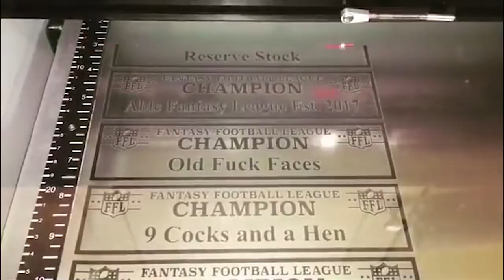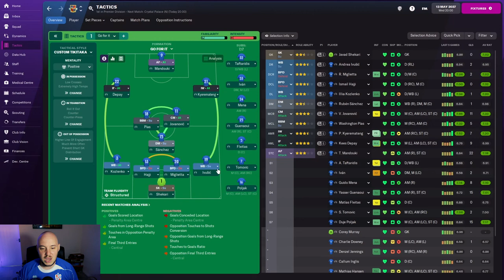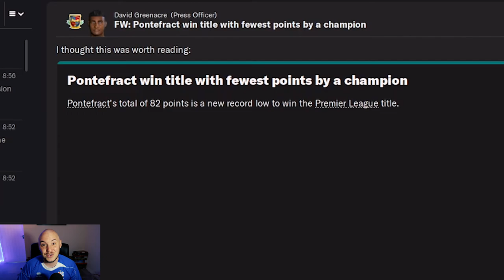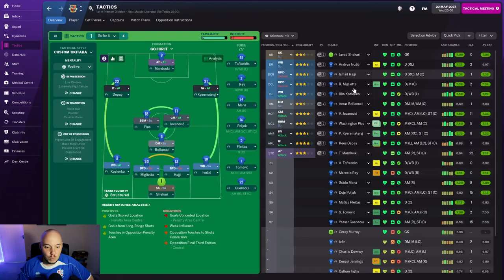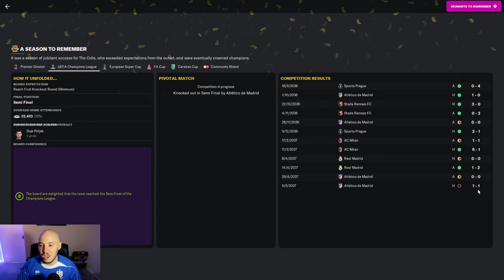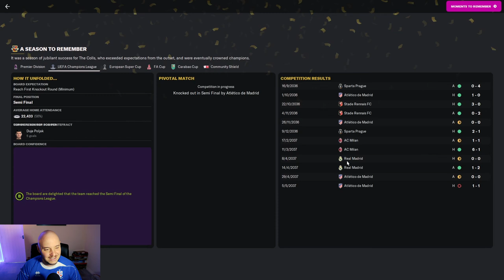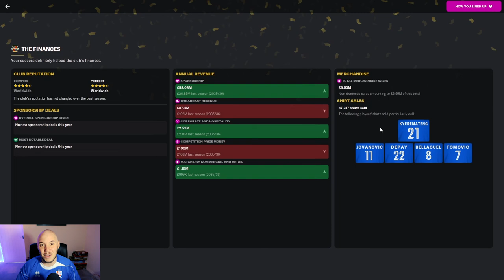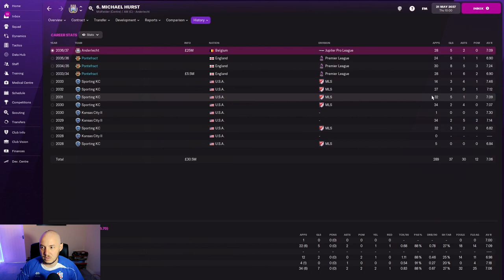Goodbye Pontefract - FM22 PONTE TO PREM - Episode 73 | Football Manager 2022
If we win the league today this will be the last episode. We have come a long way together and achieved so much. Can we end the series with a title win and ANOTHER FA Cup?

I am always listening to the community and other Football Manager fans for new ideas and suggestions. The aim is to take Pontefract Collieries to Premier League and Champions league glory!

Football manager 2022 Football manager 2022 Football manager 2022
fm22 tactics fm22 tactics fm22 tactics